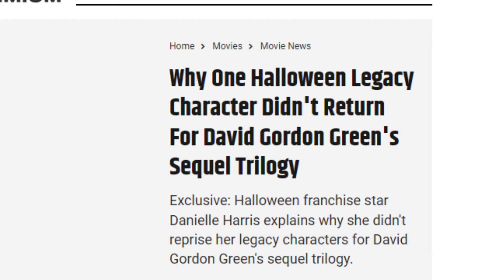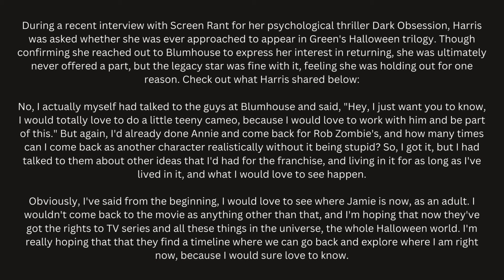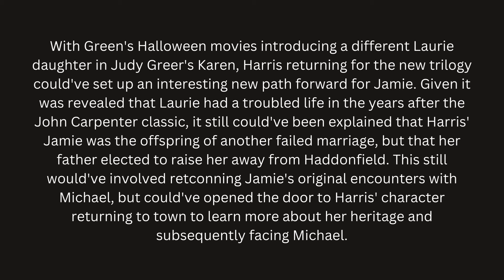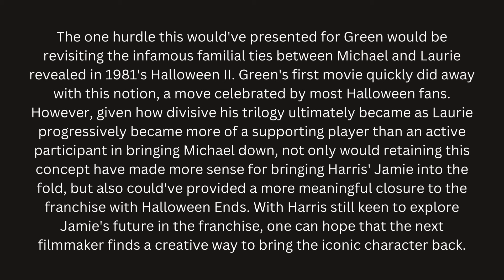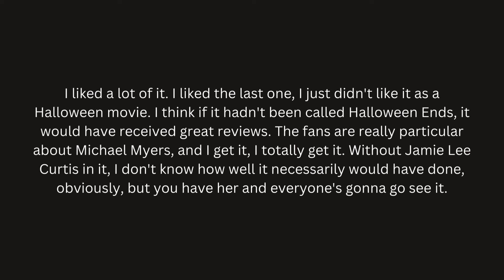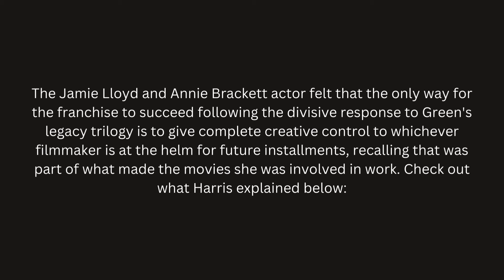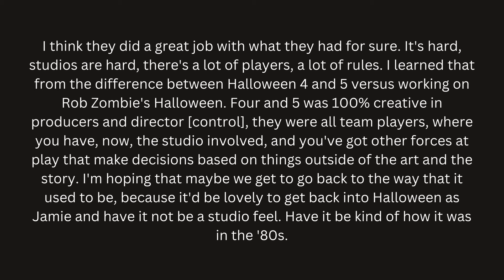HALLOWEEN - DANIELLE HARRIS OPENS UP - JAMIE LLOYD RETURN - HALLOWEEN FRANCHISE - MICHAEL MYERS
HALLOWEEN : DANIELLE HARRIS OPENS UP - Whatsup Horror Fanatics, In this video i discuss danielle harris' recent interview with screen rant where she opens up about Halloween 2018/ENDS, her thoughts on studio involvement in the modern era compared to the 80s,and what she would like to see happen her character, jamie lloyd, and the halloween franchise moving foward.